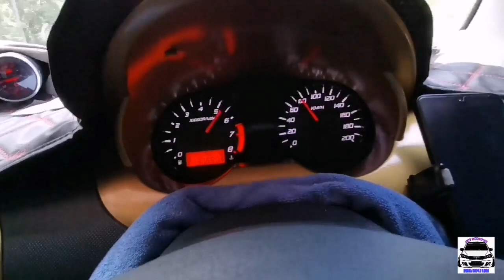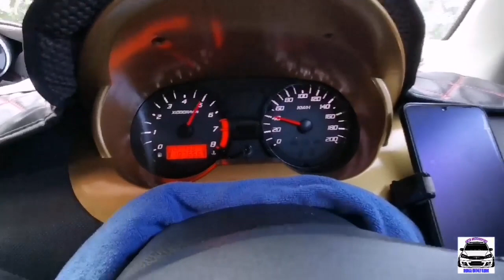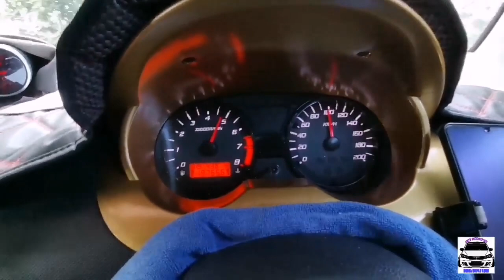Saga flx Crank sensor perbezaan BLM & FLX by AES GARAGE